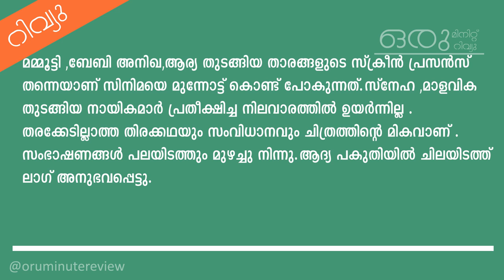The Great Father-Malayalam Movie Review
Malayalam Movie Review of the Movie ,The Great Father                     released on 30th March 2017
Starcast:Mammootty,Aarya,Sneha,Miya
Director:Haneef Adeni
Editor:Noufal Abdulla